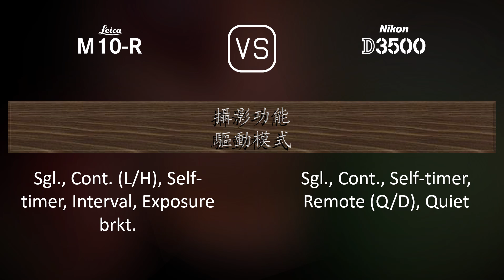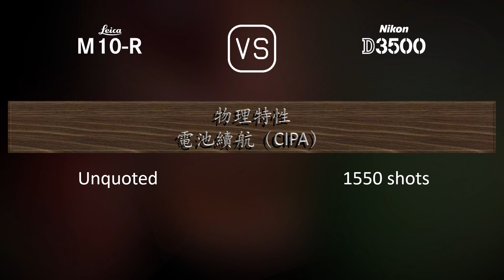Leica M10-R 與 Nikon D3500 的規格比較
本片是 Leica M10-R 與 Nikon D3500 的功能概述和規格比較 (comparison of specifications)，希望對您有所啟發。感謝您的支持。

00:25 推出
00:33 機身
00:40 影像感測器
01:01 影像
01:16 光學與對焦
01:41 屏幕
01:58 取景器
02:09 攝影功能
03:03 錄像功能
03:17 儲存
03:20 連接性
03:45 物理特性
04:03 雜項